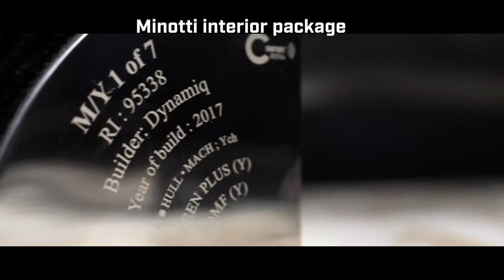Dynamiq GTT 115 Hybrid - Boat Shopping